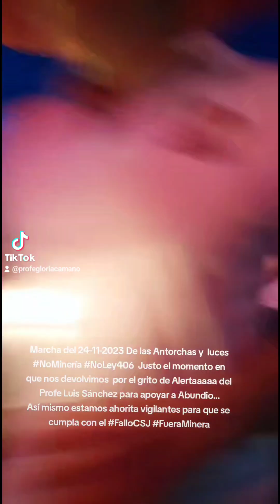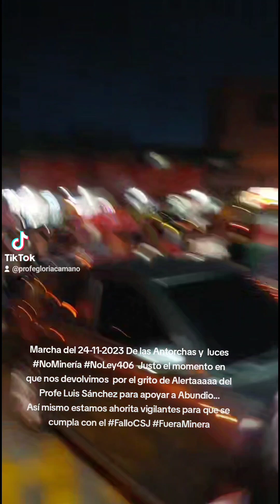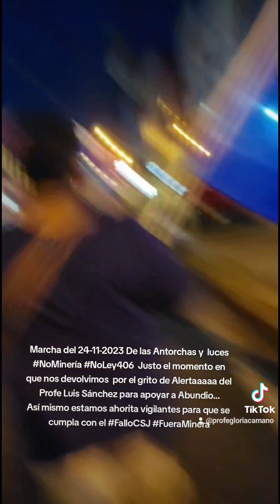Marcha 24-11-2023 Antorchas Justo al devolvernos, x alerta de Profe Luis S apoyando a Abundio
Marcha del 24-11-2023 De las Antorchas y luces NoMinería NoLey406 Justo el momento en que nos devolvimos por el grito de Alertaaaaa del Profe Luis Sánchez para apoyar a Abundio...
Así mismo estamos ahorita vigilantes para que se cumpla con el FalloCSJ